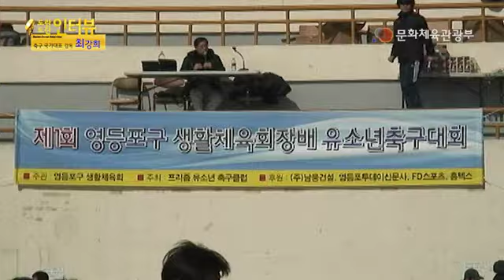[문화체육관광부] 국가대표 미소천사 최강희 감독님을 만나다!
2012년 3월은 많은 축구팬들에게 잊지 못할 순간이었습니다. 7년 연속 본선에 진출한 올림픽 대표팀과 쿠웨이트를 물리치고 최종예선행이 확정된 월드컵 대표팀 때문이죠. 짜릿한 결승골을 보며 많은 사람들이 축하 인사를 나눌 때, 결코 웃지 못하던 한 사람이 있었습니다. 바로 국가대표 축구팀의 최강희 감독. 사실 승부를 결정지은 것은 스트라이커의 왼쪽 발끝이 아닌 그의 이마에 난 깊은 주름이었을지 모릅니다. 무뚝뚝한 표정에 가려져있는 따뜻한 미소. 최강희 감독을 만나보도록 하겠습니다.

자세한 사항은 문화체육관광부 블로그 도란도란 문화놀이터 확인하실 수 있습니다.

- 문화부, 문광부, 문체부, 최광식, 이동국, 전북, 닥공, A매치, 조은비, 강경민